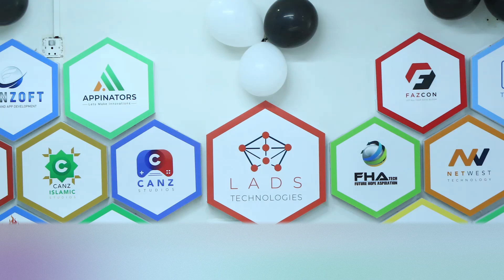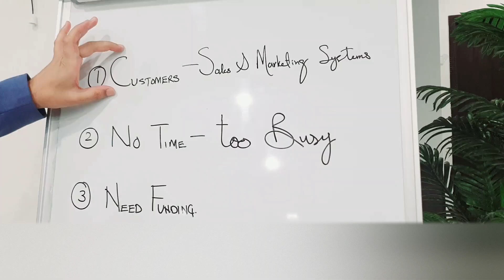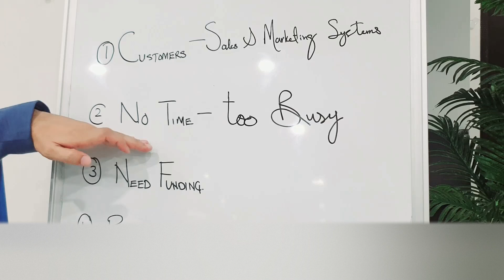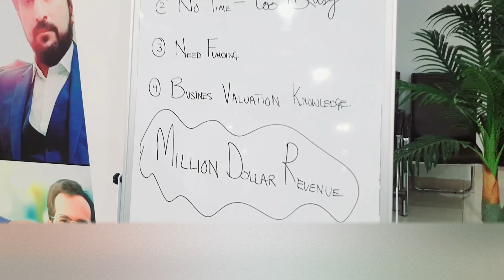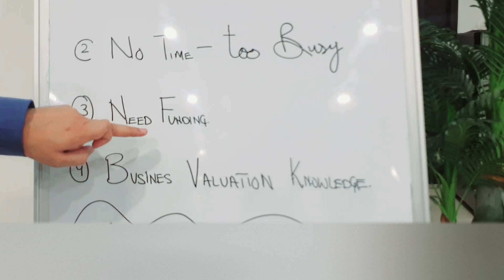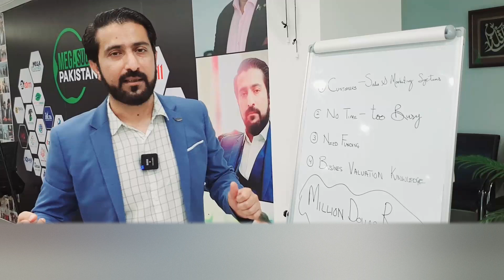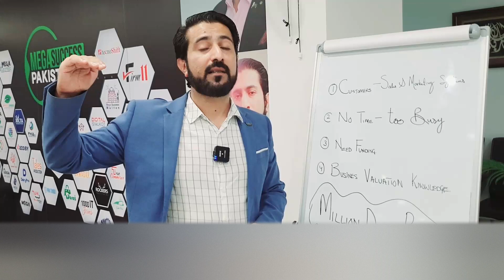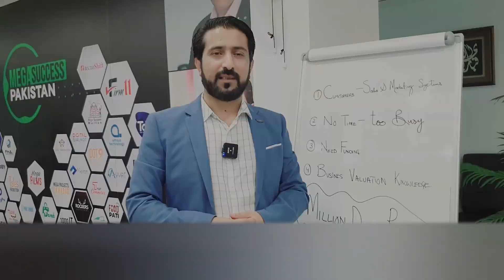How to take your Business beyond Million Dollars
How to Grow your Business Beyond Million Dollars..
Apply Now for 10X Program
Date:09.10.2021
Lahore
What will you Learn:
1. How we Created Multi-Million Dollar Empire in 1 Year- OUR Secrets
2. How To 10x Your Existing Business Sales
3. How To Raise Funds For Your Business
4. Where To Invest For Mega Returns
5. Best Business Models
6. How To Create Billion Dollar Economy
7. How to Partner With Us.
Who Should Attend:
1. Entrepreneurs
2. Investors
3. Professional
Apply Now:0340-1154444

Freelancing
Digital Marketing

Free Business Training key Liey Abhi Register Karain:
Megasuccesstraining.com

Created_Multi-Million_Dollar_Empire,
How to take you Business beyond Million Dollars